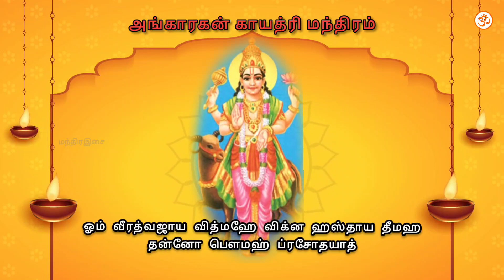💥அங்காரகன் காயத்ரிமந்திரம் கடன் தீர வீடு வாங்க செவ்வாய்தோஷம் நீக்கும் angarakan gayatri mantra🙏